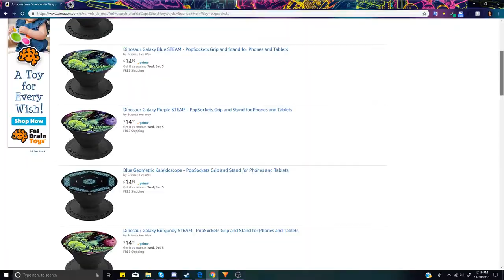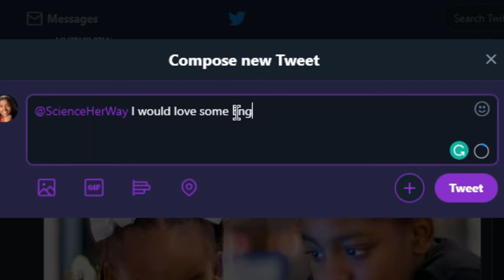New ScienceHerWay Merchandise!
We have shirts and popsockets on Amazon and jewelry on Etsy! All designs on STEAM and STEM themed! More designs are on the way, just in time for the Holiday Sale season!

Get your STEAM and STEM themed merch at:

Etsy Store

Make sure to test that like button by clicking it, comment and share my videos.

Social Media

My Work